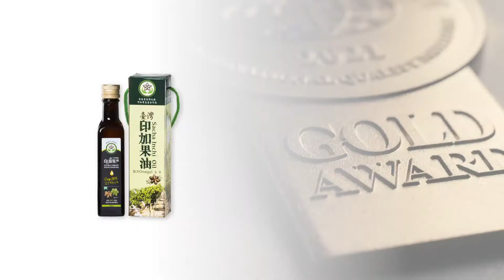台灣印加果油 | 金獎 Monde Selection 2021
在2021年世界品質評鑑大賞中，收威力生化科技有限公司【彰化縣印加果生產合作社】 公司的產品 台灣印加果油 (Taiwan Extra Virgin Sacha Inchi Oil) 被授予了權威的 金獎。

在慶祝已獲得 60 年评鑑經驗的同時，Monde Selection 已成為基於感官和科學參數評測消費品 品質的領導者。產品评鑑過程由該領域的獨立專家進行，例如米其林星級廚師，歐洲白廚帽協會（Euro-Toques）， 「法國餐飲烹飪學院」成員以及其他權威機構的成員。為了保證對產品進行客觀和整體性的評判， 評審團成員以嚴格獨立的方式填寫特定的評測表，其中包括多達 25 個參數以建立產品的品質資 料。在 Monde Selection，评鑑遠超出常規品嘗的範圍。食品類的評審還需要時間來分享他們的知識和經驗，同時要對每件產品進行仔細評估，而不是將其相互比較。雖然現階段全球仍然處於特殊狀況下，但仍有來自 90 個國家 / 地區的 1000 多家公司在今年的「世 界品質评鑑大賞」中提交了超過 3,100 種產品申請進行评鑑。